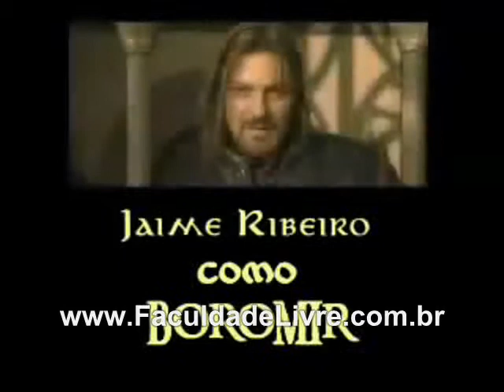O Senhor dos Aneis